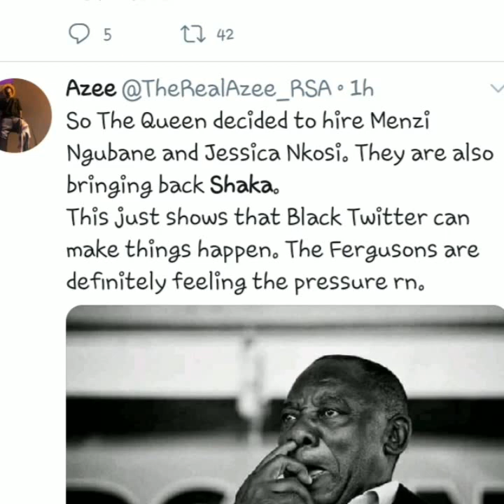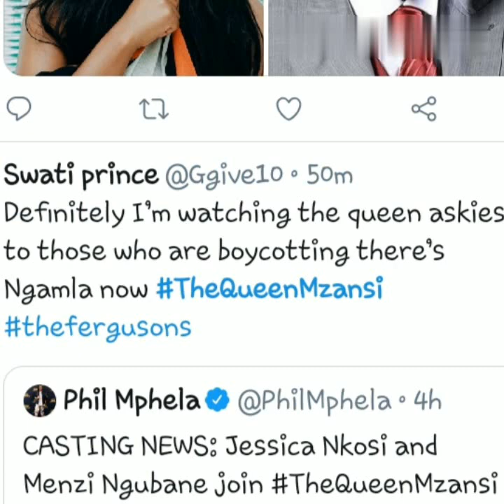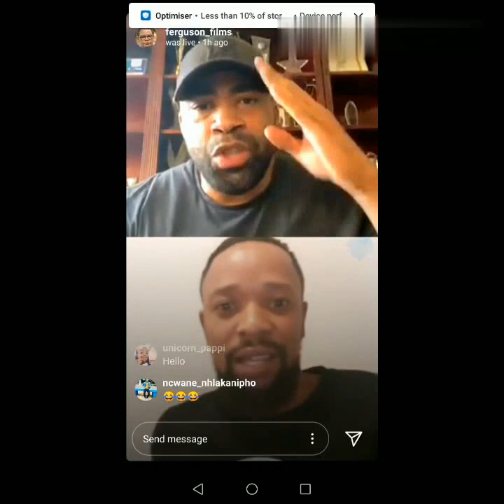shocking video of Shona Ferguson and SK Khoza Queen Mzansi 👑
Mzansi's best actor coming to THE QUEEN